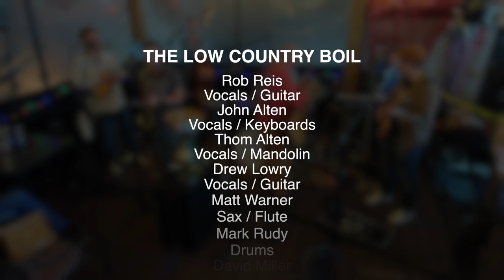Cappy's - LCB Unplugged - Into The Mystic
The Low Country Boil plays Cappy's Wine and Spirits in downtown Loveland, OH on November 22, 2023.